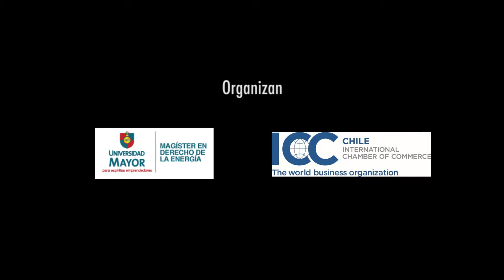Preguntas público asistente al Seminario "Licitaciones de suministro eléctrico..." (U. Mayor)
Numerosos profesionales de estudios jurídicos, empresas de ingeniería y otras instituciones académicas asistieron al Seminario Licitaciones de suministro eléctrico: Modificaciones al sistema, organizado por el Magíster en Derecho de la Energía de la Universidad Mayor y la Cámara de Comercio Internacional Chile, en el salón de consejos de la Sofofa.

El tema principal que los convocó fue el proyecto de ley que introduce modificaciones al sistema de licitaciones de suministro eléctrico para clientes regulados y que actualmente se encuentra en su segundo trámite legislativo.

“Ya se firmó un acuerdo – entre el gobierno y los senadores – que permitirá aprobar el proyecto durante este año” afirmó Carlos Finat, Director Ejecutivo de la Asociación Chilena de Energías Renovables (ACERA), al mismo tiempo que recalcó que es “un buen proyecto, que apunta a resolver problemas del actual régimen de licitaciones, como la falta de incentivos para la distribución, la inconsistencia de los plazos entre adjudicación e inicio de suministro y lo relativo a que el precio adjudicado no refleja las variaciones futuras”.

Sebastián Pizarro, Presidente de la Asociación de Pequeños y Medianos Generadores, también coincidió que “es una buena iniciativa, aunque se deben corregir algunos aspectos del proyecto, pero que sin duda representa avances en la materia”.

Por su parte, Rodrigo Castillo, Director Ejecutivo de la Asociación de Empresas Eléctricas, explicó que la gran mayoría del sector está de acuerdo con el proyecto de ley y pueden surgir algunos matices, pero definitivamente “mejora las falencias del sistema actual, lo que quedó demostrado la semana pasada cuando se presentaron las ofertas para el 2019, donde se vio un cambio de ánimo de los inversionistas, que presentaron varias propuestas a diferencia de años anteriores”.

“Esta ley va a tener efectos recién en el 2018, ya que actualmente está todo contratado”, explicó Juan Ricardo Inostroza, Director Comercial AES Gener, quien también agregó la urgente necesidad de construir nuevos proyectos para dar mayor dinamismo al sector.

En el último tiempo en Chile se han realizado numerosas iniciativas que apuntan al desarrollo de las energías renovables, a nivel gubernamental y privado, por lo que “esta actividad académica también es un aporte a la discusión energética del país”, destacó Alí Shakthur, Director del Magíster en Derecho de la Energía U. Mayor.

En este seminario también destacaron las palabras de Cristóbal Valdés, Director de la Cámara de Comercio Internacional (ICC) Chile y las intervenciones de Jorge Quintanilla, profesor del Magíster en Derecho de la Energía U. Mayor y quien moderó el debate.